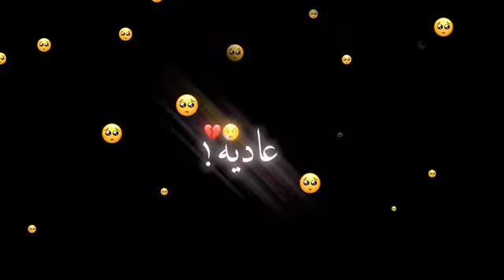استوريات✌💃 مقاطع انستا حزينه💔✨ /مقاطع قصيره حزينه / استوريـات انستـا💞/ مقاطع قصيره 🔕✨/ بدون حقوق